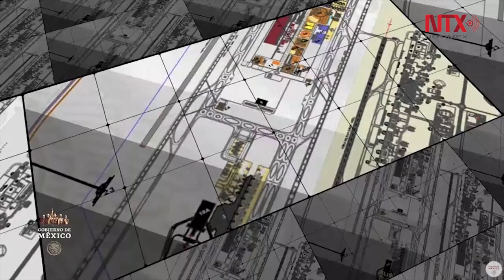Presentan avance semanal en construcción del Aeropuerto "Felipe Ángeles"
El presidente López Obrador mostró esta mañana en Palacio Nacional un video con los avances del «Aeropuerto Internacional Felipe Ángeles» y destacó que el avance general de la obra es del 3.96 por ciento, en 109 días de construcción.